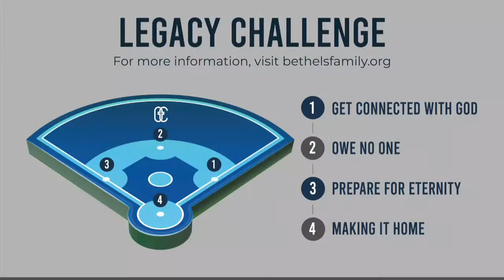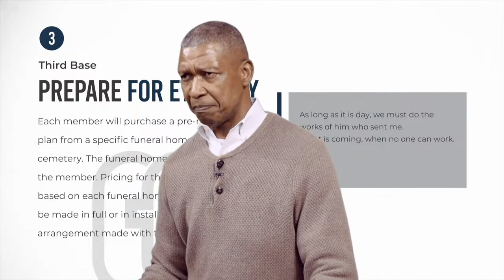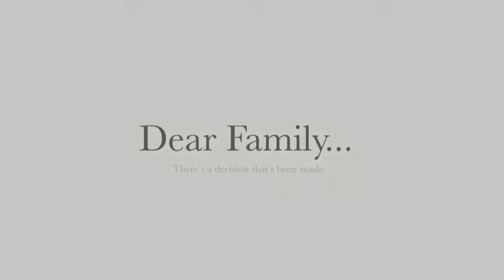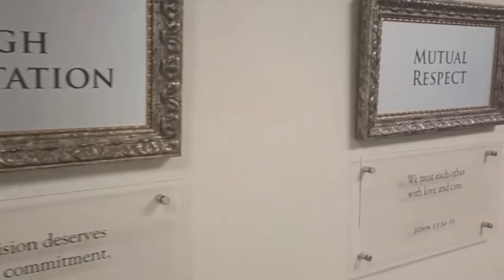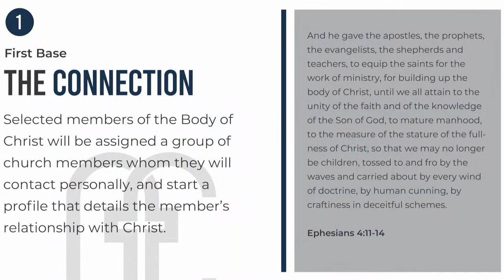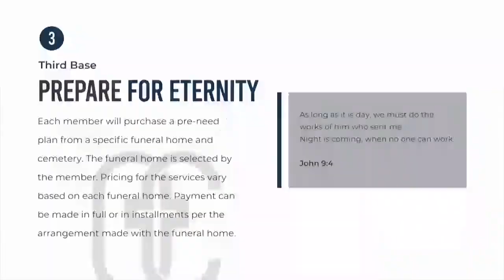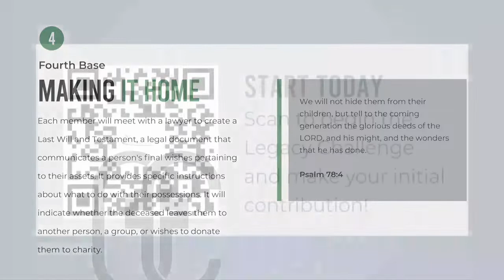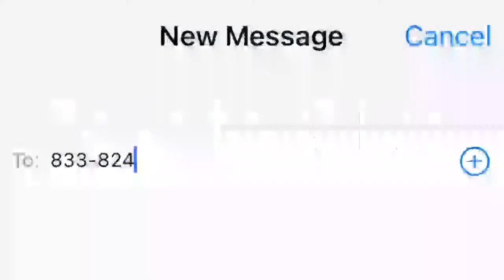We Are One in Jesus’ Name (9:00 a.m.)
Welcome to The Church at Bethel's Family online experience! We invite you to join us on Sunday mornings for worship at 7:00 a.m., 9:00 a.m. or 11:00 a.m. and on Wednesdays for Mid-Week Bible Study at either 12:00 p.m. or 7:00 p.m.

Become a part of the family!  To become a member of Bethel's Family, you can fill out this simple form and our New Members team will get in touch with you!

Every dollar you sow into God's Kingdom here at Bethel's Family can be seen in action! We exist to serve our Southwest Houston community and the world at large. You can be a part of this great task and support the ministry in less than 2 minutes!